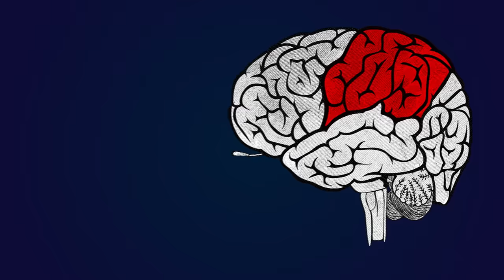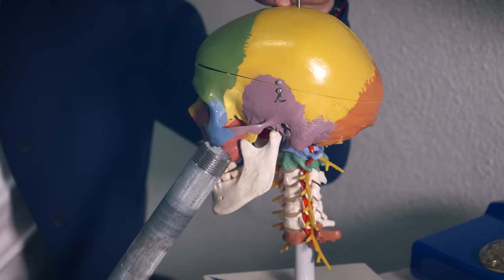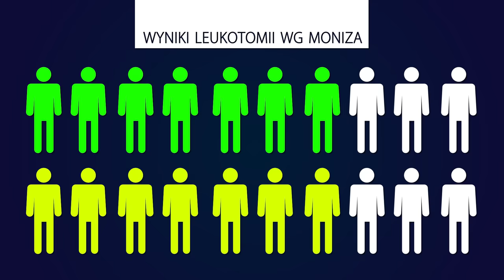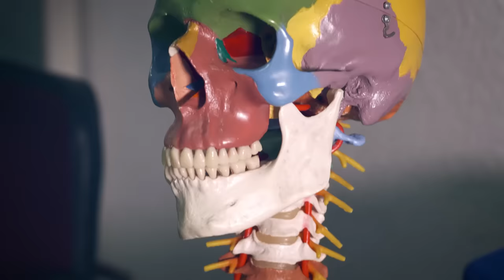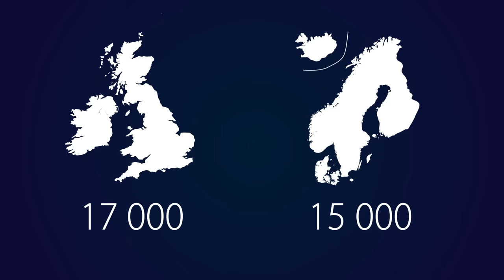Operacja lecząca dusze - historia lobotomii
Jeszcze 70-80 lat temu wszyscy wychwalali operację, która miała rzekomo uleczyć dusze. Człowiek za nią odpowiedzialny otrzymał Nagrodę Nobla. Wierzono, że może rozwiązać nierozwiązywalne w tamtych czasach problemy. A dziś wstydzimy się tego, że mogliśmy tak pomyśleć o lobotomii.

Serdeczne podziękowania dla Adriana Zająca za pomoc w zdobyciu rekwizytów.

Wybrane źródła:

L. Dittrich - Eksperyment. Opowieść o mrocznej godzinie

R. Kelly - Dziwne przypadki ludzkiego mózgu

D. Myers - Psychologia

J. Jennell - American Lobotomy: A Rhetorical History

B. Lovell - Frontal lobotomy: a vanishing but important radiological finding

J. Caruso i in. - Psychosurgery, ethics, and media: a history of Walter Freeman and the lobotomy

Zdjęcia:

Obraz MRI w sekwencji T1 głowy 65-letniego mężczyzny leczonego kiedyś z powodu zaburzeń obsesyjno-kompulsyjnych.
by: Frank Gaillard

oraz grafiki Public Domain